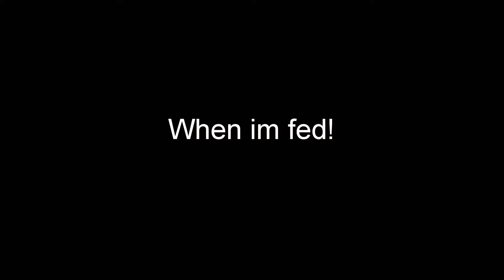League Of Awesome - How I Feel When I'm Fed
Footage is from sword art online abridged and sword art online, i do not own any of these and im using this as a pardoy please support both offical and abridged relases.

We have all been there when we are so op that we can take on a hole team like its nothing so i thought i would post this just to let everyone else know how i feel. Also going to make a "How i feel when im underpowered" so stick around to see that one and as always don't forget to Like/Dislike, Comment and Sub if you want to see more